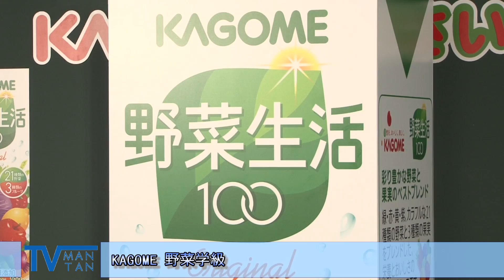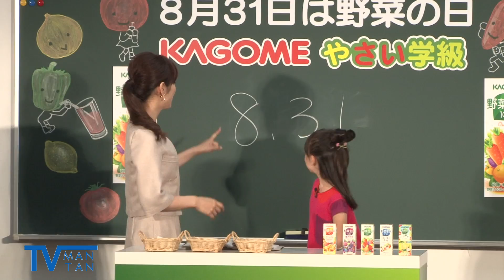芦田愛菜ちゃん高島彩さん登場 カゴメ「やさい学級」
カゴメ野菜飲料のイメージキャラクターを務めるフリーアナウンサーの高島彩さん（32）と人気子役の芦田愛菜ちゃん（7）が24日、東京都内の小学校で行われた夏休みの特別授業「カゴメ『やさい学級』」に出席。一般の同じ小学生1年生たちとともに、特別講師の高島さんによる野菜についての楽しい授業を受けた芦田さんは、「日直」として「起立、礼」と号令を掛けたり、壇上で野菜に関するクイズに答えたりと大活躍。"アヤパン先生"の呼びかけにも手を挙げて元気に答えるなどし、愛菜ちゃんは「楽しかったです。これから赤いトマトをいっぱい食べようと思います」と愛くるしい笑顔を見せた。